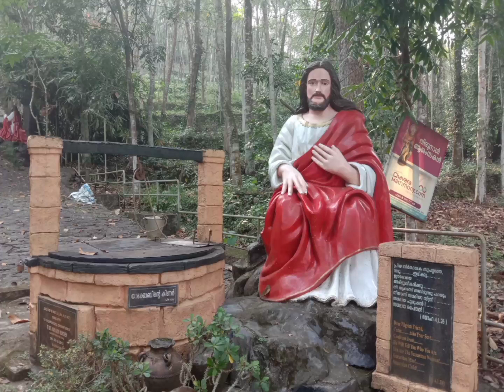വല്യച്ചൻ മല അരുവിത്തറ##